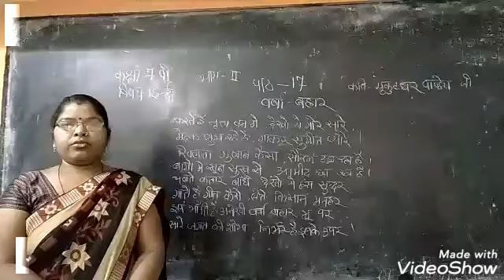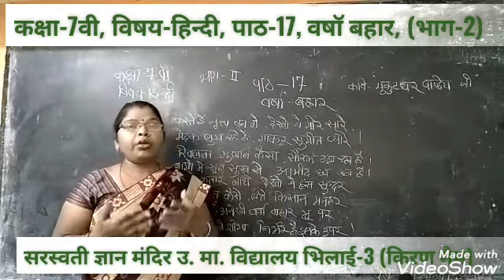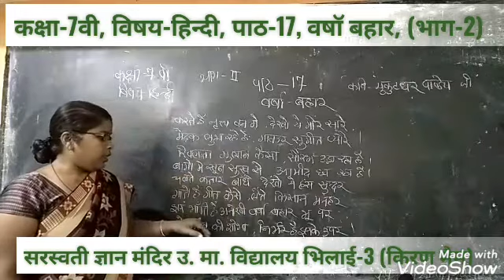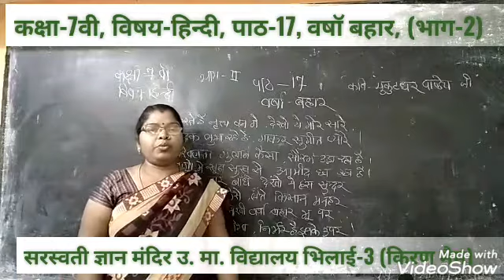CLASS-7TH, SUBJECT-HINDI, LESSON-17 PART-2 { MRS KIRAN MAM }